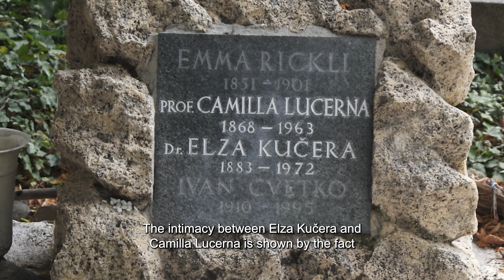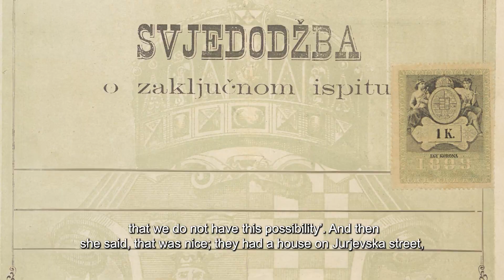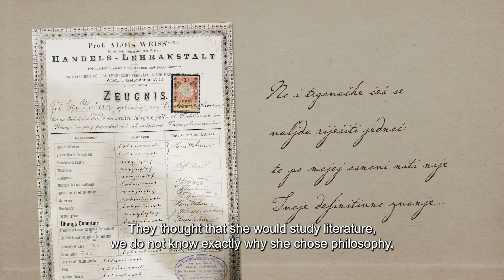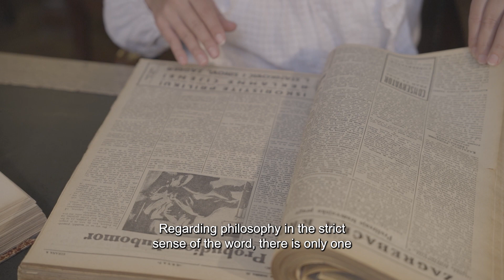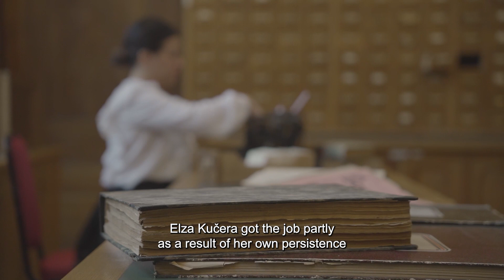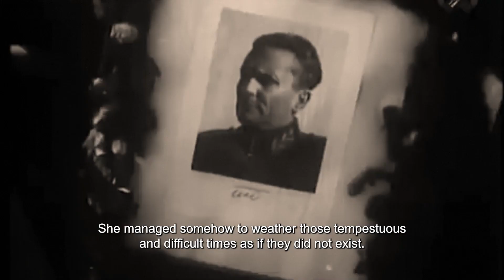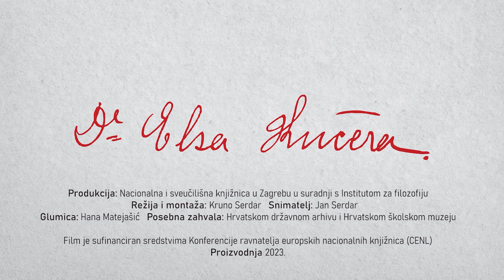Dr. Elza Kučera. Woman, Scientist, Librarian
The documentary film "Dr. Elza Kučera. Woman, Scientist, Librarian" brings details from the inspiring life and work of this woman from Vinkovci, who will be remembered in Croatian history as the first librarian in our region, as well as the first experimental psychologist and the first Croatian woman born in Croatia to earn a doctorate in philosophy. Documentary was produced as part of the exhibition "Dr. Elza Kučera," which was displayed from 13 to 24 November 2023, at the National and University Library in Zagreb, in collaboration with the Institute of Philosophy.

The exhibition about Elza Kučera is part of the Library's efforts in the year 2023 to celebrate women's achievements in culture and science, aiming to inspire and encourage research while adding to the overview of Croatian history and heritage where women and their contributions are still insufficiently recognized.

The film was co-financed by the Conference of European National Librarians (CENL).

Production: STS Studio.
Director and editor: Kruno Serdar.
Portraying Elza Kučera: Hana Matejašić.

Participants in the film: Elza Kučera's friend and roommate, Jasna McElroy; authors of the exhibition and the book "Dr. Elza Kučera", Dr. Luka Boršić and Dr. Ivana Skuhala Karasman; head of the Manuscript and Old Books Collection, Dr. Irena Galić Bešker.

The film premiered on 16 November 2023, at 5 PM on the HRT3 Channel of the Croatian Radiotelevision.